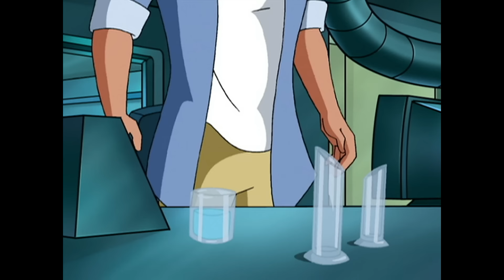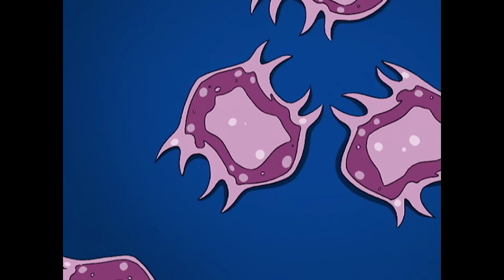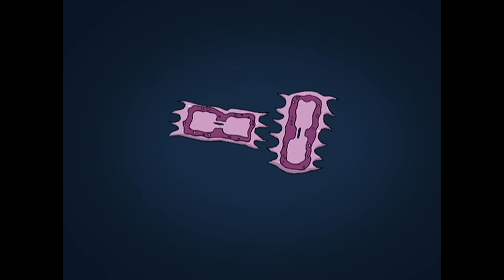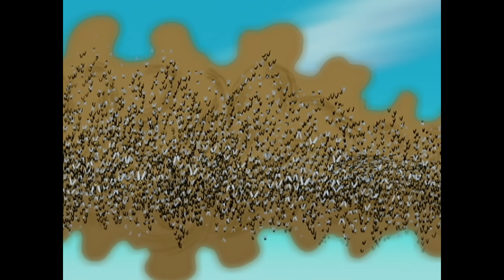Don't Drink the Water | Evolution: The Animated Series | Video for kids | WildBrain Superheroes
While saving Glen Canyon from a giant Genus amoeba, Wayne accidentally washes the Genus cells into the city’s water system where they quickly spread and multiply.

Hello and WELCOME to WildBrain Superheroes! We bring you the best kids television shows, to keep everyone entertained for hours. Watch clips and full-length episodes of their favourite TV shows, and get exploring new ones, such as: Talking Tom Heroes & Slugterra & Billy Bricks

00:00:00 - Don't Drink the Water
00:20:00 - Slick
00:40:01 - Swarm